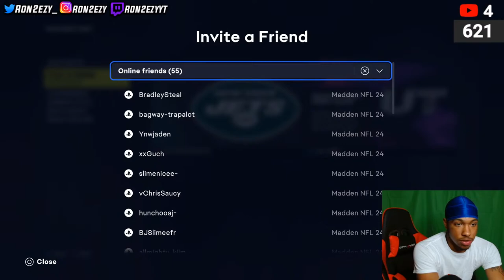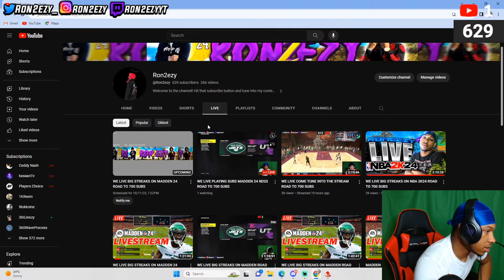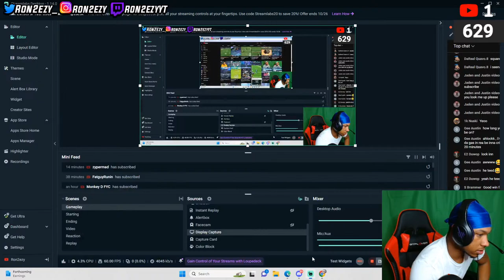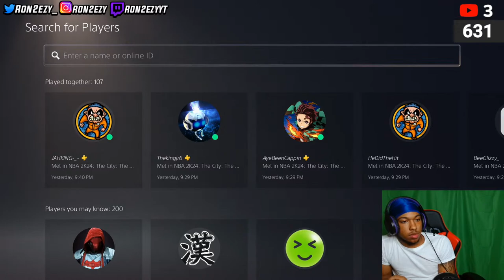WE LIVE PLAYING SUBS MADDEN 24 REGS ROAD TO 700 SUBS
ron2ezy/